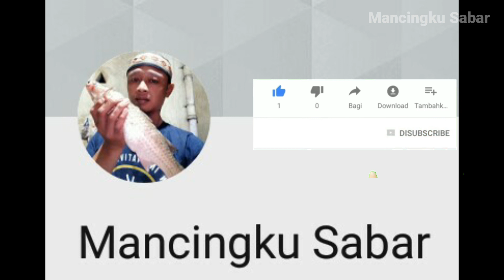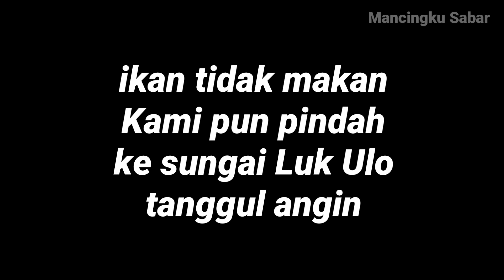SEMANGAT KAMI MANCING IKAN BELANAK PULUHAN KILOMETER MS-110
SEMANGAT KAMI MANCING IKAN BELANAK PULUHAN KILOMETER

Apa kabar Saudaraku sehoby... semoga sehat selalu
Kali ini saya mancing bersama Mas Zaenal ,Mas Agus Salim (Agus Salim 1905) dan Mas Agus Kucing (Seneng Mancing Yogyakarta)
Spot pertama di pantai suwuk yang jaraknya sekitar 104 km,sepi sekali Sambaran...kami hanya dapat beberapa Ikan,lalu habis Dzuhur kami pindah spot ke tanggul angin..
Tonton sampai habis agar tidak gagal paham

Terimakasih sudah mengikuti channel sederhana saya
Thanks for following my simple channel

Wassalaamu'alaikum

100 % MANCING LIAR